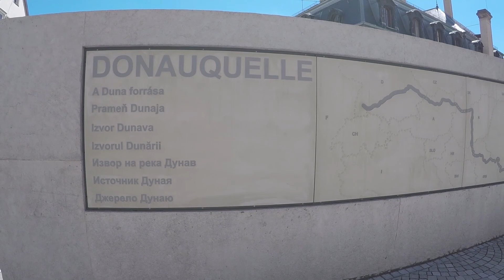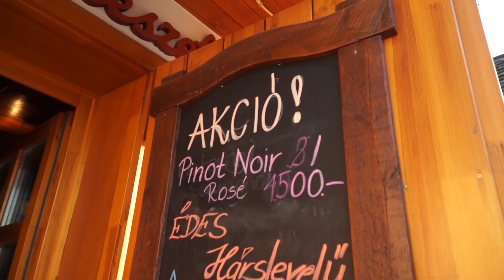Danube is Wine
Find out more about wine regions along the second largest European river